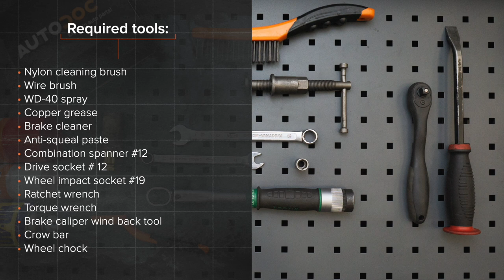Hvordan bytte foran bremseklosser der på FORD FIESTA JA8 [AUTODOC-VIDEOLEKSJONER]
Hvordan bytte foran bremseklosser på FORD FIESTA 6 (JA8, JR8) 1.5 Hatchback 2012–2017 [AUTODOC-VIDEOLEKSJONER]

Bremseklosser til kjøretøyet FORD KA+ Hatchback (UK, FK) (08.2014–...) / FORD KA+ Saloon (TK, FK) (08.2014–...) / MAZDA 2 Hatchback (DE, DH) (10.2007–06.2015) / MAZDA 2 Saloon (DE) (05.2010–06.2015) / FORD Fiesta Mk6 Van (01.2009–...) bør som regel erstattes i én og samme prosedyre. Det er imidlertid noen små forskjeller, på grunn av spesifikke egenskaper ved kjøretøyets design.

0:00 — FORD FIESTA 6 – bremseklosser: trinn-for-trinn veiledning til utskifting
0:26 — Løsne hjulboltene.
1:21 — Fjern bremsekaliperen.
1:29 — Fjern bremseklossene.
3:07 — Installer nye bremseklosser.
3:48 — Rengjør overflaten av bremseskiven.
4:11 — Skru inn boltene.